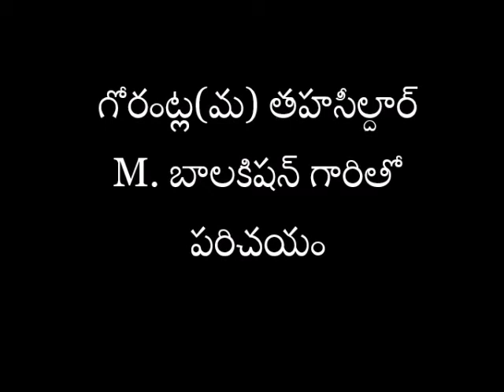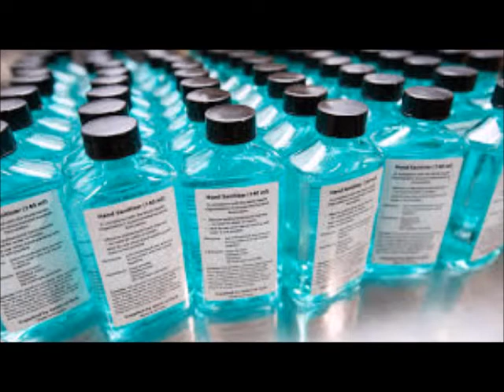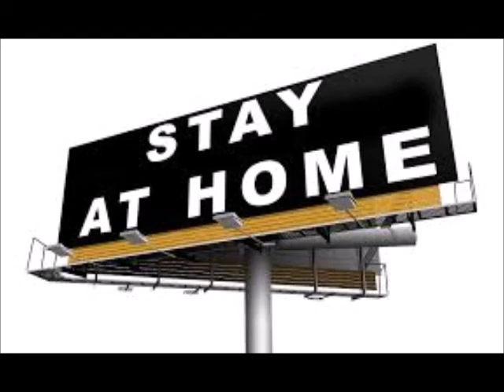Interview with Gorantla(M) Tahsildar M. Balakishan- గోరంట్ల(మ) తహసీల్దార్ M. బాలకిషన్ గారితో పరిచయం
ఆకాశవాణి అనంతపురం కేంద్రం
గోరంట్ల మండలంలో కరోనా వైరస్  నివారణకు తీసుకుంటున్న చర్యలను వివరిస్తున్నారు గోరంట్ల మండలం తహసీల్దార్ శ్రీ ఎం. బాలకిషన్ గారు
కార్యక్రమ నిర్వహణ: శ్రీ జి. నాగేశ్వర రెడ్డి గారు